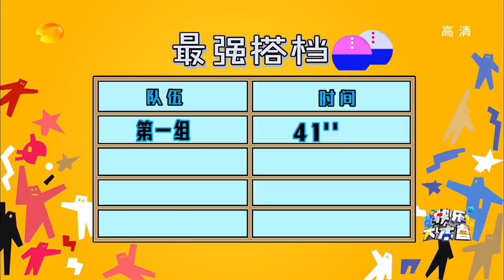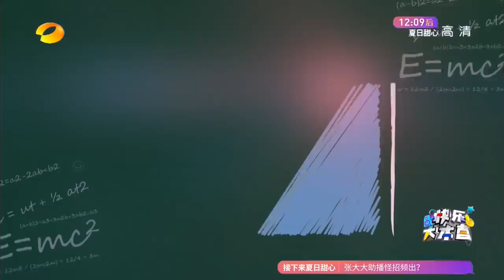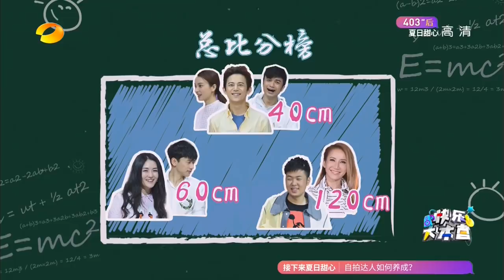《快乐大本营》20160806期: 张杰谢娜现场甜蜜秀恩爱 陈学冬林更新为夺胜利集体开挂 Happy Camp【湖南卫视官方版1080P】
更新时间: 周六
本期精彩  -  里约奥运动起来，陈学冬林更新湿身肉搏，谢娜夫妇合体庆三周年，再现甜蜜摸头杀！

简介: 《快乐大本营》（Happy Camp）是湖南电视台于1997年7月11日开办的一档综艺性娱乐节目，是湖南卫视上星以来一直保持的品牌节目之一。节目开始采用全民娱乐的类型，经常 邀请一些有特殊才能的人物，一些可爱的孩子来表演，后又转为选秀节目，来选举其主持人；现在多以嘉宾访谈游戏型的综艺节目，经常邀请一些中国大陆、香港、 台湾的知名艺人来访谈，游戏等，是湖南卫视的品牌节目之一。从1997年令全国观众刮目相看的"快乐旋风"开始到目前全国综艺节目在荧屏上遍地开花、异彩 纷呈，《快乐大本营》不仅是中国电视界综艺娱乐节目的领头羊，并且已经当之无愧成为中国亿万观众娱乐生活的一部分。该节目获得1998年度金鹰 奖；2005年被《新周刊》评为15年来中国最有影响力的电视节目之一；2009谷歌热榜之最热综艺节目搜索排行榜首；中国世界纪录协会2009年度中国 收视率最高的电视综艺娱乐节目。